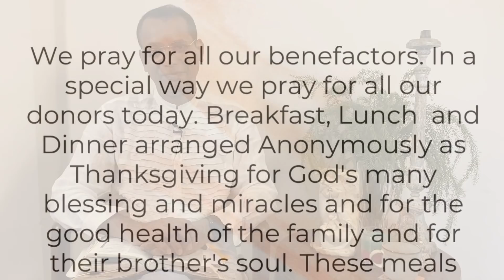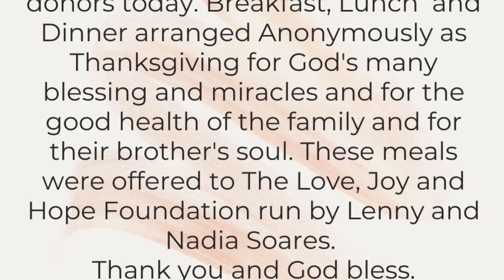Can you enforce uniformity in pluralistic diversity? | 1 Mac 2:15-29